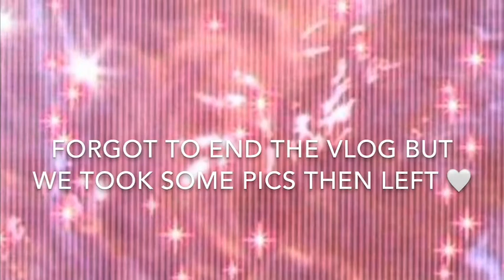HOCKING HILL’S || ROAD TRIP!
BLM✊🏾

Hi guys I just have a short video today , I wanted to go on a road trip so we went to hocking hills!

Hope you enjoy all my little clips🌞